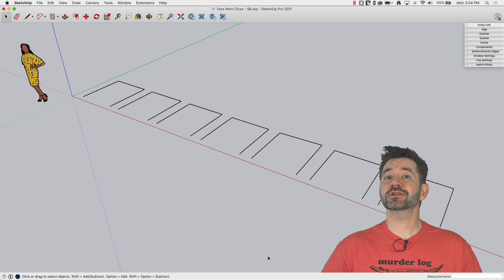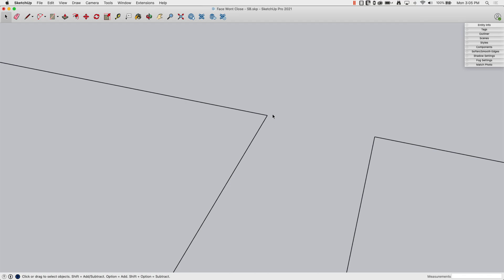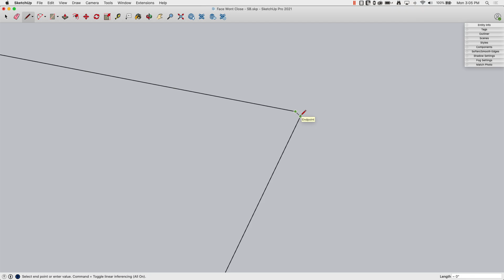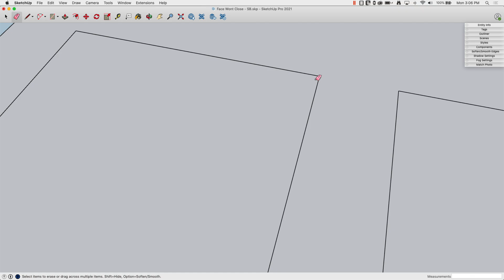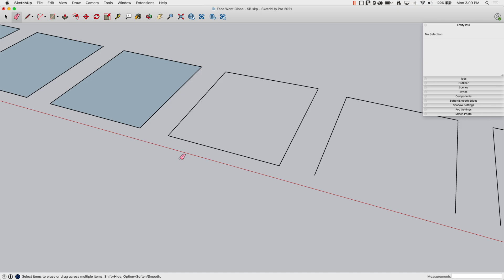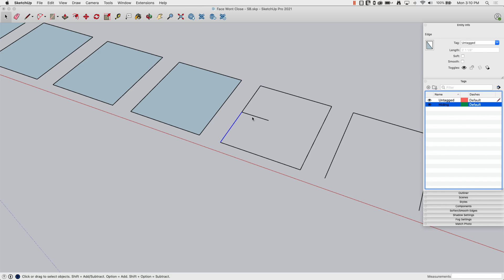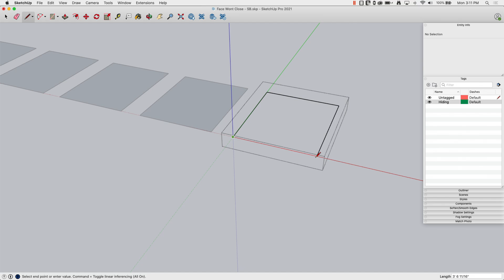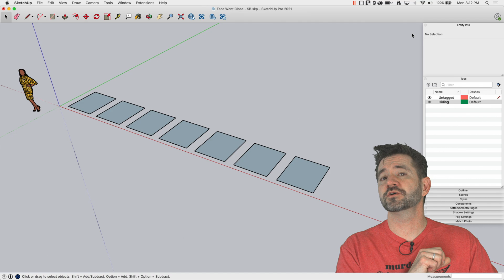When a Face Won't Close - Skill Builder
What do you when you have a bunch of lines and when you go to connect them, a face doesn't show up? Follow along and I'll show you six different ways you can combat this issue.